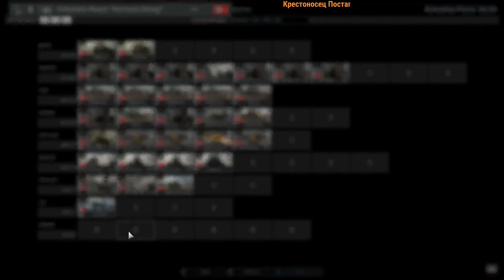Solo wing pixy vs Karma, игра вторая.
Solo wing pixy - România Mare:
DCTsS+DEETERaAAMi6AAUR+ABKJMABsSQACJHgAHRJgAIiZjQRIeAAgOgYRENsQSoywAERngAILhAARGaAA6MMABML0OCIX40GQvxoIjHAAQSUBPiOaNBEMMZqIm4u2RNxoIh8hbRIGAAyQQABpMRbKowwAA
Karma - Fallschrim Panzer HG:
DCTBy+CEITESywAEG5gAJHCBe0C4QAGHCRe1Av0a2C6wAECzQAEAv0a0HCwJ4CHiDlCHiDkXBSDkBRQAEG+RhFG+RhEVCSDlGfAAEA1wAFCPQAGjbwAEiPwAEiPQAGCPwAEXCRe0W8he0G9iDlCEQAEQwyxUFCgJwA==